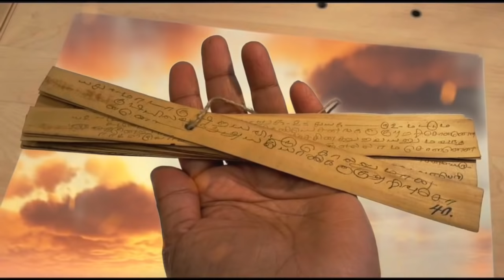மோகினித் தீவு | Mohini Theevu Story Part 2 | Historic Stories in Tamil | AppleBox Sabari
மோகினித் தீவு | Mohini Theevu Story by Kalki | Part 2 | AppleBox Sabari

If you are looking for Story of Mohini Theevu Kalki, you are at the right place.

Other Stories from Aimperum Kaappiyangal - ஐம்பெரும் காப்பியங்கள்

IMAGE CREDITS
Publicized Painting only used after PROCESSING into MOTION PICTURES

VIDEO CREDITS
Own Videos
PIXABAY VIDEOS
Processed Videos from Properietary APPS